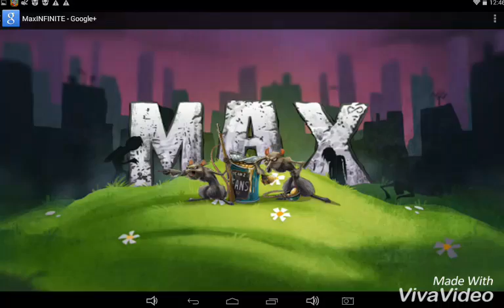Pentru MaxINFINITE si Pisica MiauMiau sunteti cei mai tari 💜